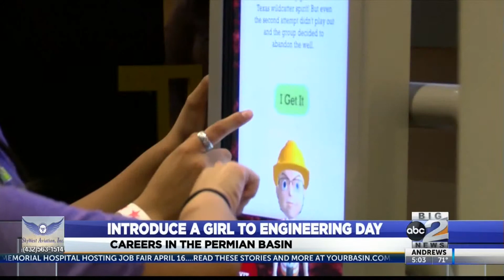Introduce a girl to engineering day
Careers in the Permian Basin